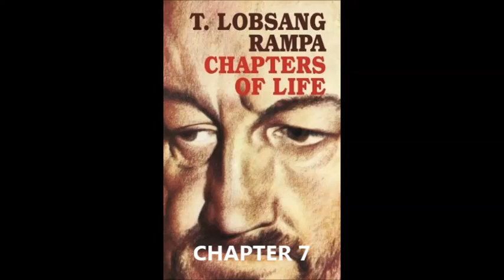Chapters of Life Chapter 7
Dr Rampa uses a slightly different format in this book to discuss
parallel worlds, fourth dimension, teleportation, astral travel,
process of death, kundalini, etc.